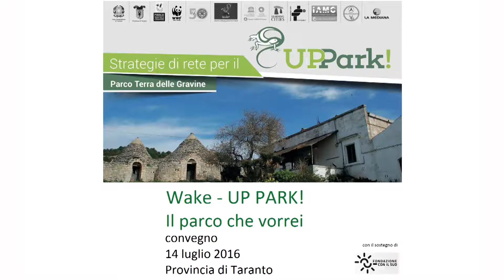Antonella CARELLA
Architetto, Esperta Sviluppo sostenibile del Territorio